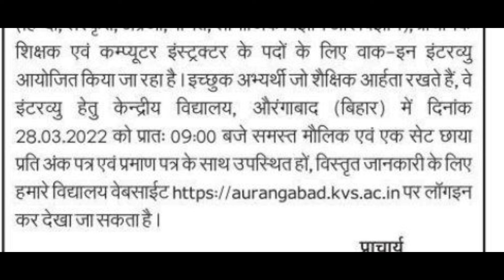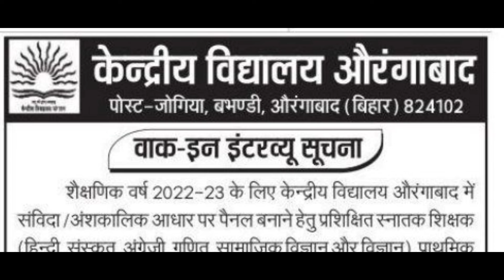KVS_AURANGABAD_INTERVIEW || Contractual_Teacher_2022-23